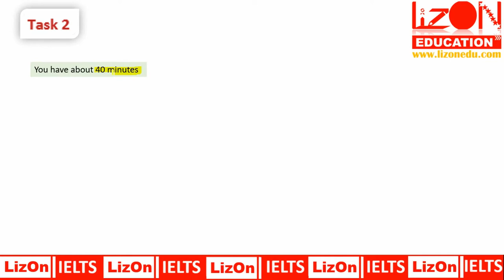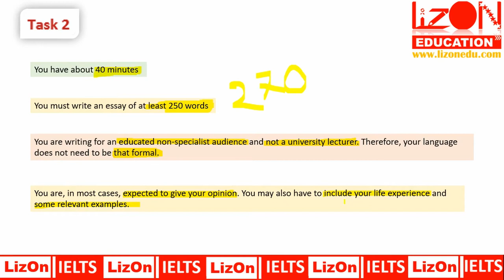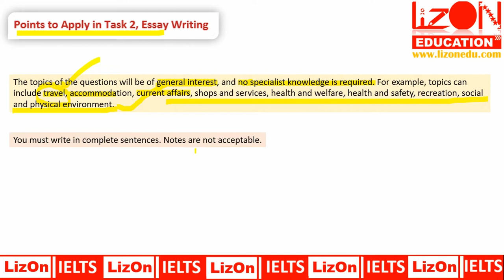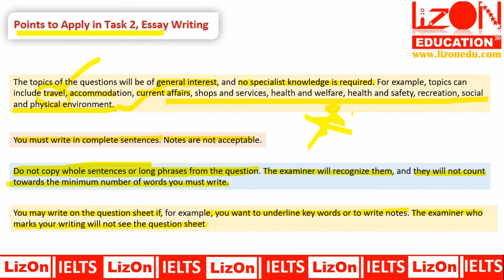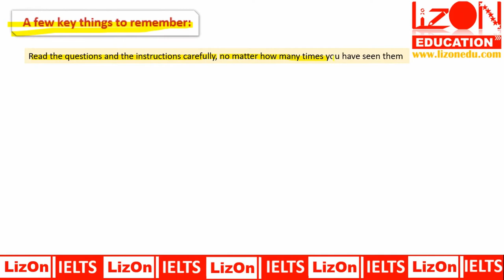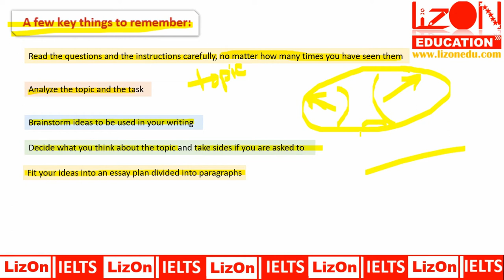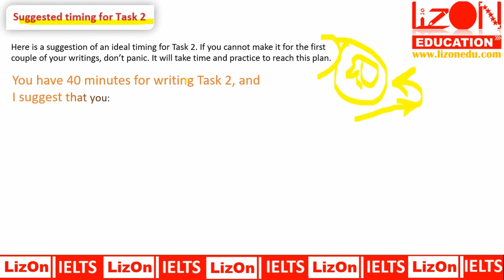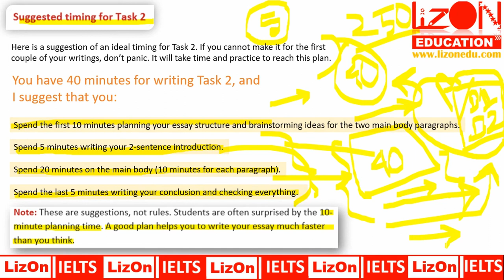Before you start your writing Task 2